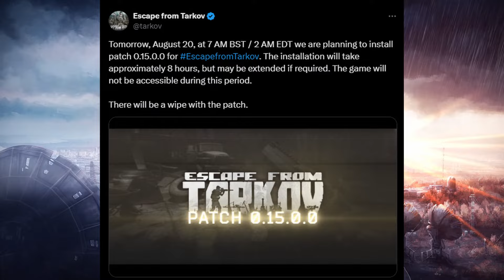Escape From Tarkov PVE - It's FINALLY Here! Patch 0.15 Releases Tomorrow!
Channel Membership!